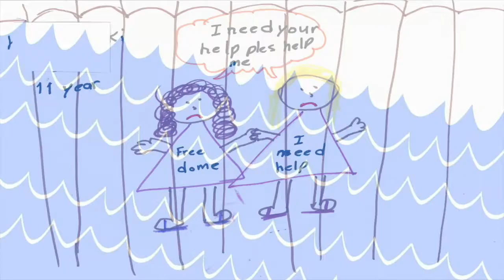Connah's Quay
Connah's Quay by Marsh from the Album Broken Bones